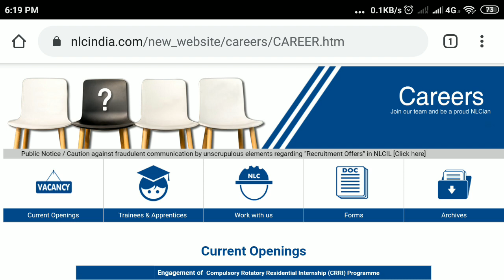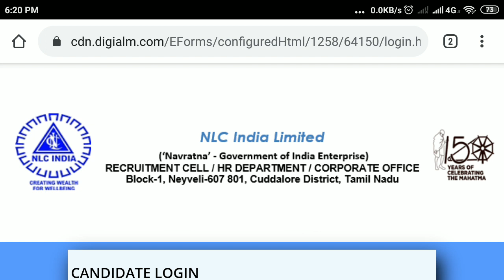NLC GET ADMIT CARD IS OUT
all important gk question for nlc get playlists link:-

2020 current affairs pdf in english:-

2020 current affairs pdf in hindi+english:-

direct link to buy general english pdf:-